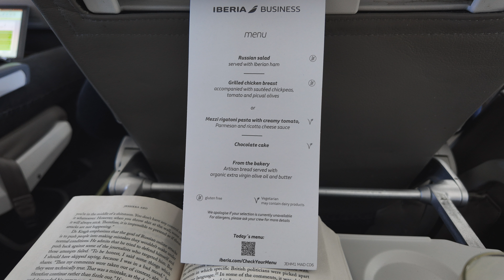Visit to the European Space Agency, Madrid - 6 - 9 May 2024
I visited the European Space Agency site in Madrid from 6-9 May to attend a conference on Tertiary Education travelling from Tallinn and then to the UK.

"KevinMacLeod - Sardana" is under a Free To Use YouTube license
 / kmmusic

"Hayden Folker - Adrift" is under a Free To Use YouTube license
 / hayden-folker

"Arthur Vyncke - A Few Jumps Away" is under a Creative Commons (BY-SA 3.0)